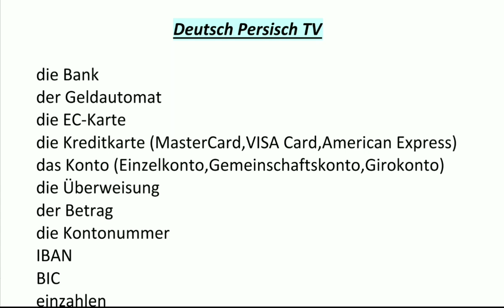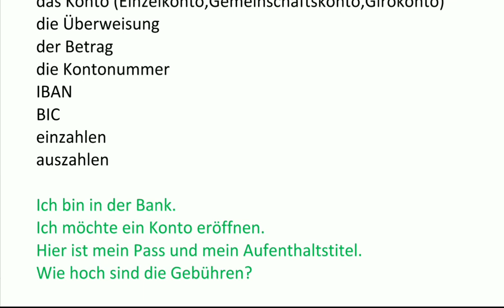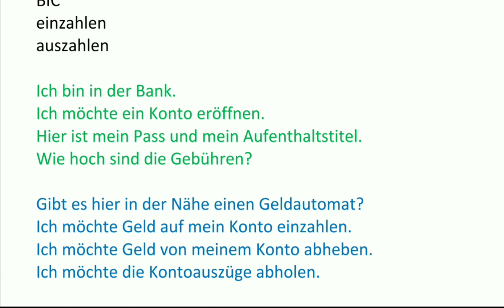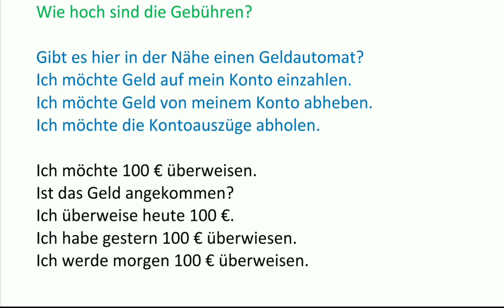bank / اصطلاحات بانکی به آلمانی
👇لینک نمونه نامه ها و نمونه سوالات شفاهی و گرامر